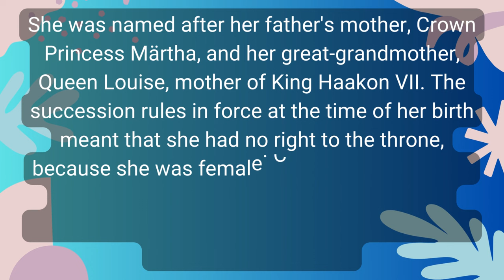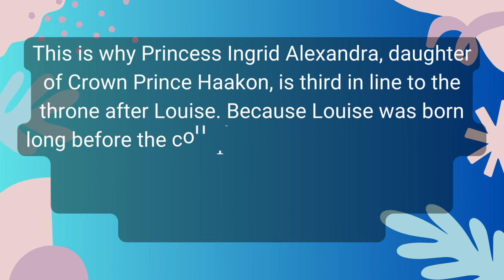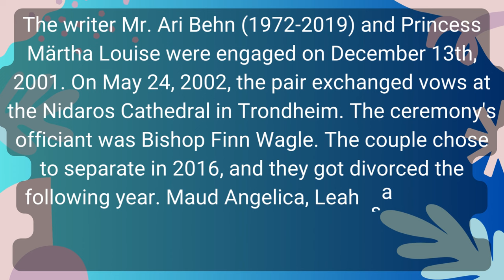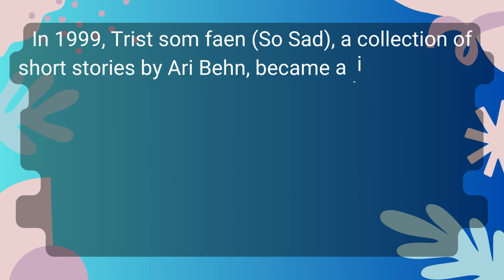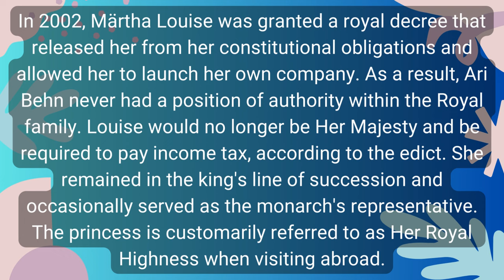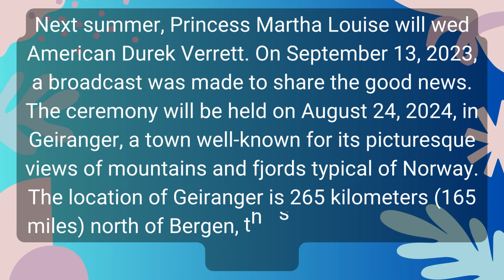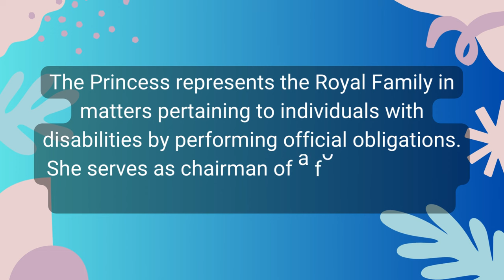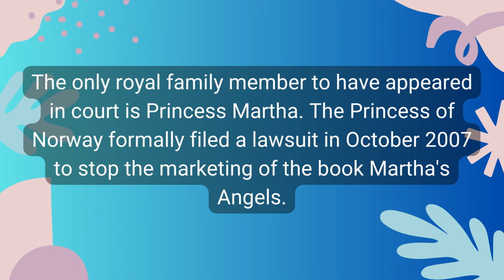Princess Martha Louise of Norway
From her controversial traditional healing therapy career to the tragic death of her first husband, Princess Martha Louise of Norway, fourth in line to the throne, has many interesting stories. If there's one thing that can be said about Princess Louise, it's that she seems to be an endless source of inspiration for the mass media in Norway. Be it hers love life, business ventures, or public statements.